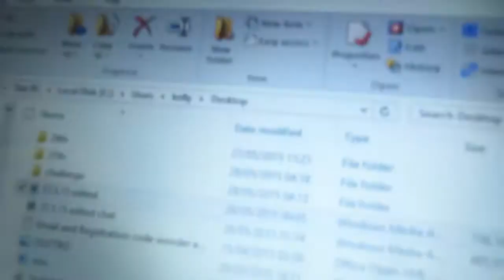Baby goes to first party : Daily Vloggers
Daily Vloggers : Baby Wyatt's first party and he enjoyed it. Went to see family, then had problems getting him to sleep.. arrhhh!!

Music

YouTube Library